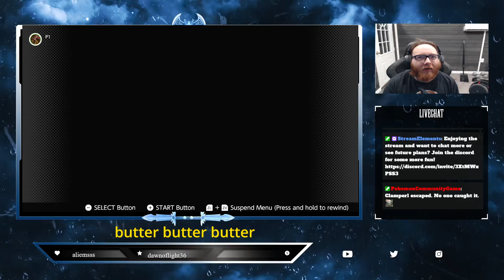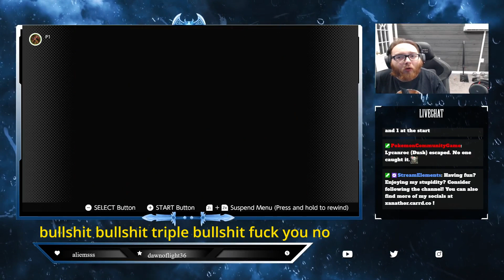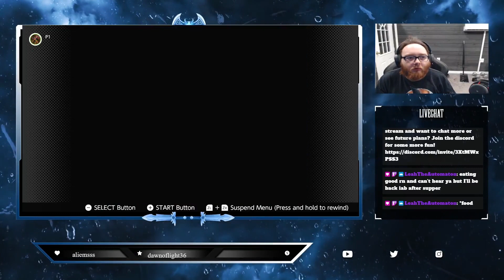Big 24 Hour Birthday Stream Donkey Kong Country p3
DKC1